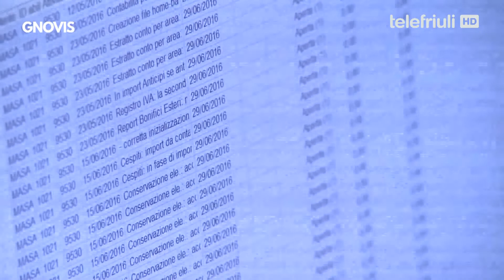Gnovis - 04 Febbraio 2022